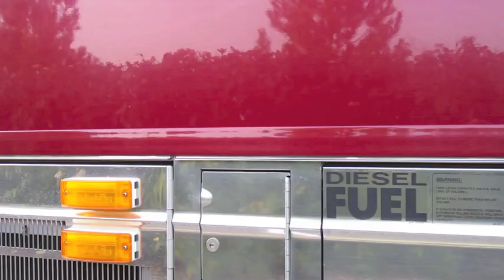THERE IS A SERIOUS LISTENING PROBLEM! - KINGS CARRIAGE (Ep. 11)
KINGS CARRIAGE SHIRTS NOW AVAILABLE!

There seems to be a a miscommunication issue amongst the guys..